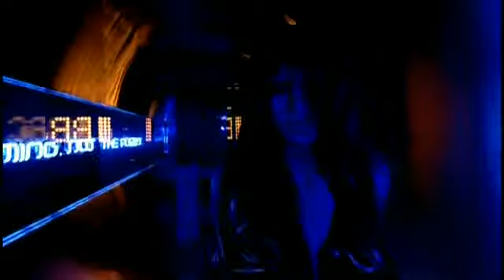Kanye West stronger HD